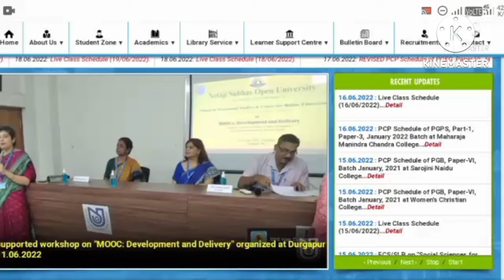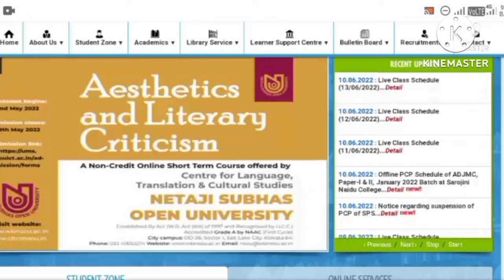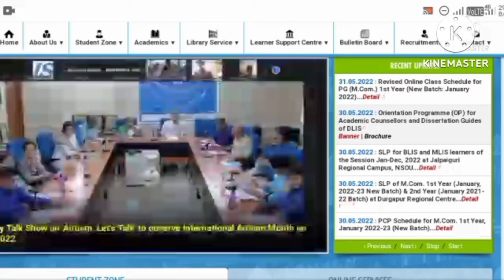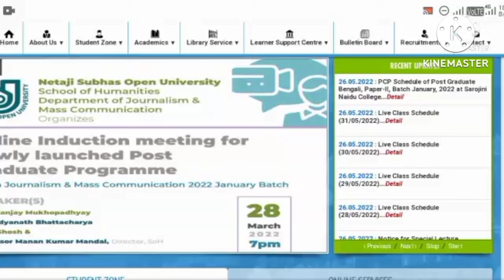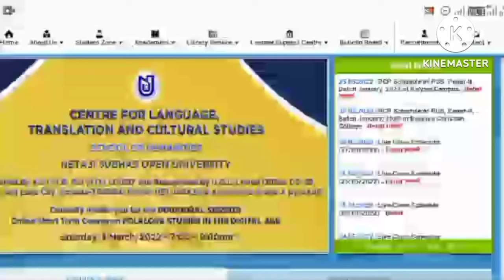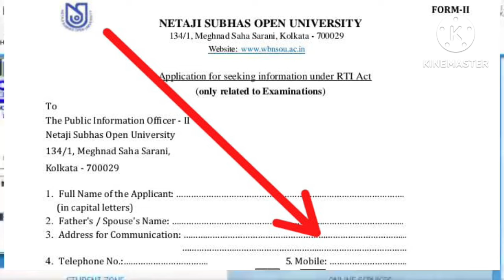NSOU PG Result 2024// NSOU PG Exam 2024// NSOU PG New Admission 2024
লিংক অনুস্মরণ করে আমাদের টেলি গ্রুপে যুক্ত হয়ে যান।